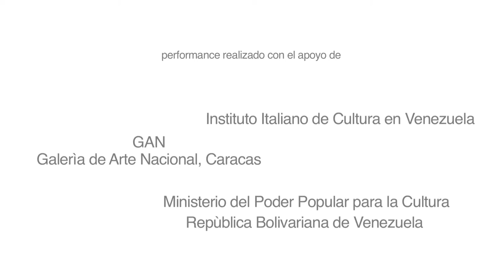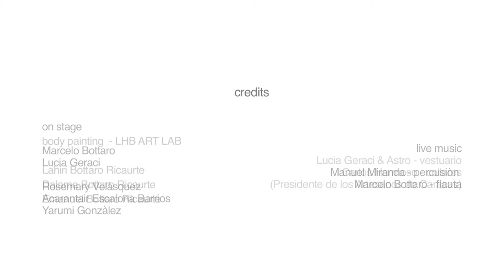Raizes Ancestrales - Radici Ancestrali - trailers version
Radici Ancestrali
di Marcelo Bottaro e Lucia Geraci

Contenuti:
La Performance Radici Ancestrali si ispira ad una investigazione sulla Terra Latino Americana successivamente alla guerra di Indipendenza.
Si tratta di una interpretazione antropologica che fa emergere le radici della Madre Terra - PachaMama, che attraverso la liberazione dalla schiavitù riconquista nuovamente il proprio territorio.
In questa opera performativa, Musica, Danza, Arti Visive e Pittura si fondono in un unico linguaggio concettuale, contaminati dalle radici ancestrali dove si mescolano rituali sciamanici e canti primitivi.
Tutti i personaggi della performance, simboleggiano il grande cambiamento storico del periodo dell’800, sono stati reinterpretati dai dipinti del progetto: Le dodici battaglie e rivisitati in codici moderni.
Essi raffigurano la diversità culturale dell’epoca che ci accompagna fino ai giorni nostri attraverso un linguaggio universale e multimediale.

Performance, realizzata presso la GAN - Galeria de Arte Naciònal de Caracas in occasione della mostra:
épica, mito y estètica en la obra nuestramericana de Marcelo Bottaro: Las doces batallas de simòn bolivar un hombre contra el imperio.

Raizes Ansestrales
de Marcelo Bottaro y Lucia Geraci

Introducciòn  Poètica:
El performance Raizes Ansestrales, se inspira en una investigaciòn sobre la tierra  latinoamericana, a continuaciòn retoma como estructura la reforma o la reconstrucciòn, despues de la guerra de la independencia.
Se trata de una interpretaciòn  antropologica, que surge como raizes de la madre  tierra - PachaMama, interpretada de la artista Lucia Geraci,  donde  a  travez  de  la  liberaciòn  de la esclavitud  reconqiusta  nuevamente  su  proprio  territorio.
En sta obra performativa, musica, danza, arte visual y pintura se funden en un ùnico lenguaje conceptual contaminada de las raizes ansestrales, donde se mesclan rituales  shamanicos y cantos primitivos.
Todos los personajes del  performance sìmbolisan los grandes cambios
hìstoricos del '800 que son representados en las obras que  contenporaneamente estaran expuestas en la GAN - Galerìa de Arte Nacional de Caracas las DOCE BATALLAS interpretada  en codigos modernos.
Esto representa la diversidad cultural de la època que nos acompaňa hasta nuestros dìas. A  travez, de un  lenguaje universal y multimedial.

Performance, realizada en la GAN  Galeria de Arte Naciònal de Caracas en la exposiciÓn: